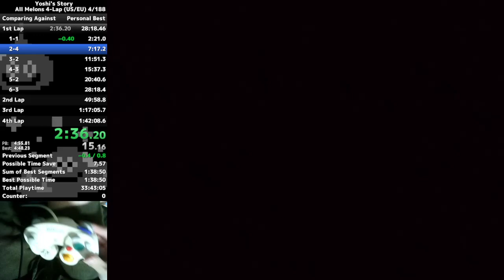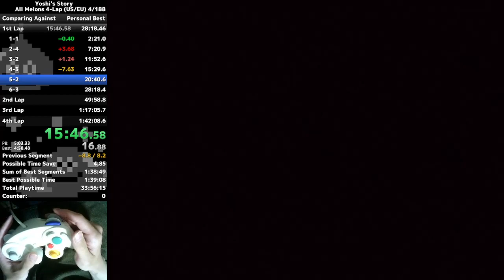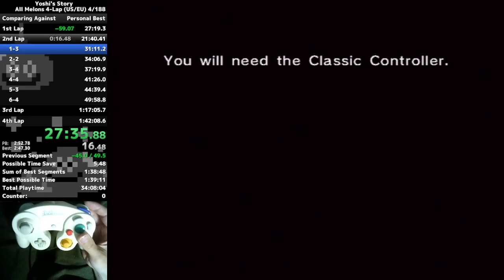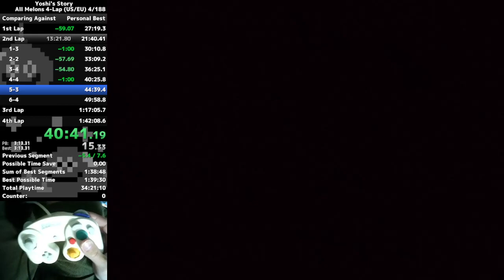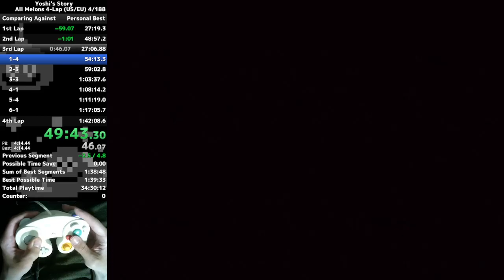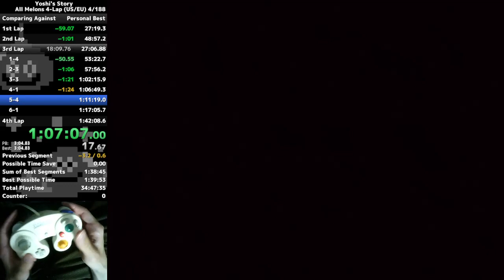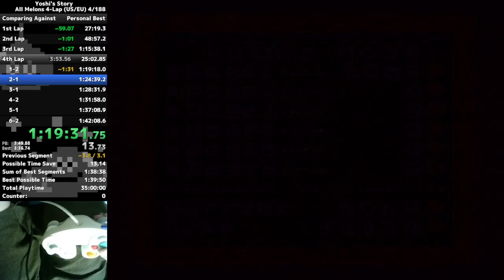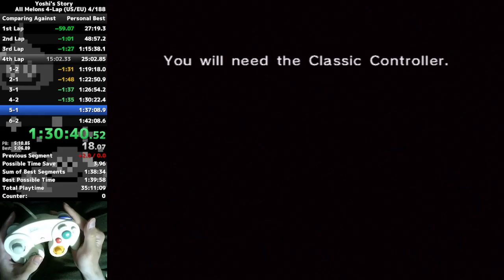Yoshi's Story All Melons 4-Lap Speedrun in 1:41:41